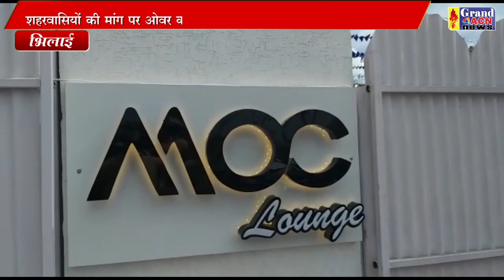मोर ओवर कॉफी Sanjay dubey